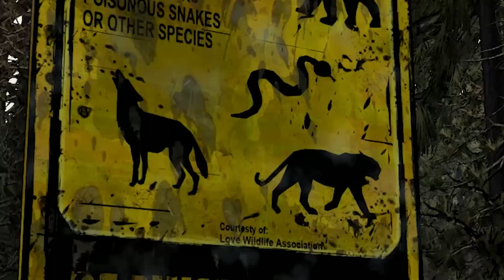THE WALKING DEAD ovšem klementýnka je psychopatka